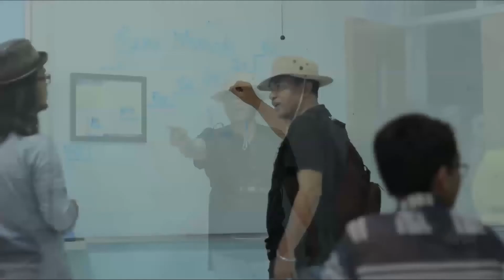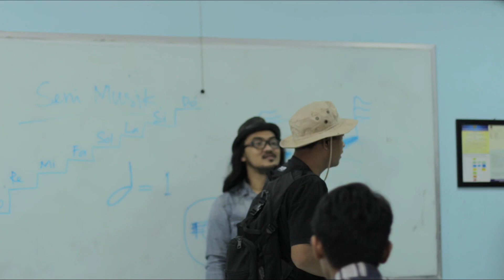Tragedi kentut , sutradara pundung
Iseng iseng